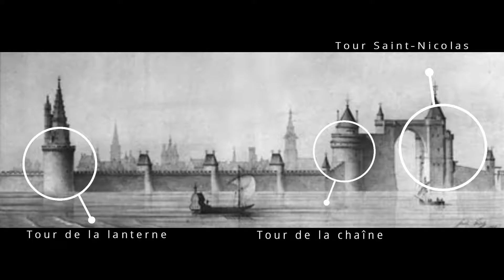Villages & Patrimoine - La Rochelle - S.1 - Ep.7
Aujourd'hui, reportage sur la veille ville de la Rochelle et son fameux port ! Reportage non complet dû à des problèmes technique.

Nisoft prod.